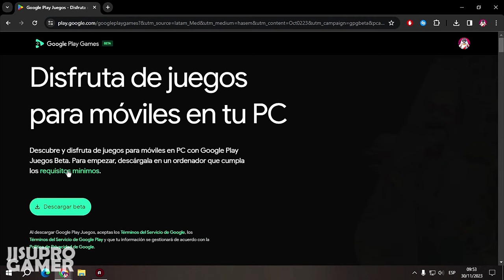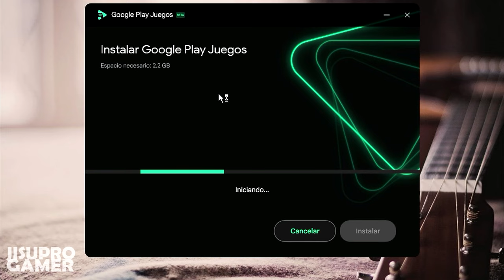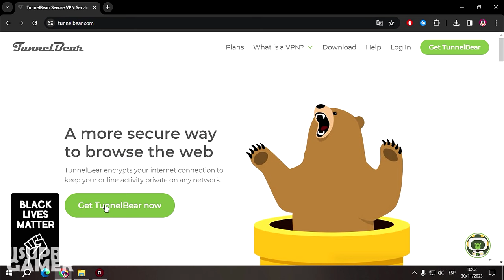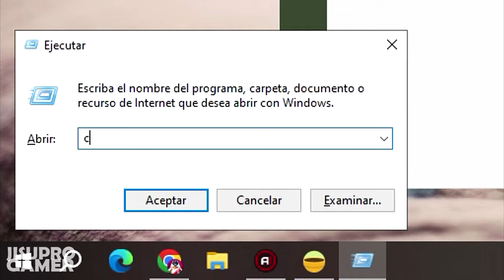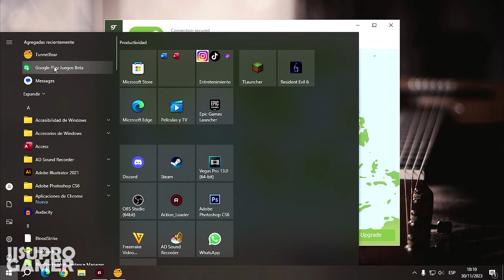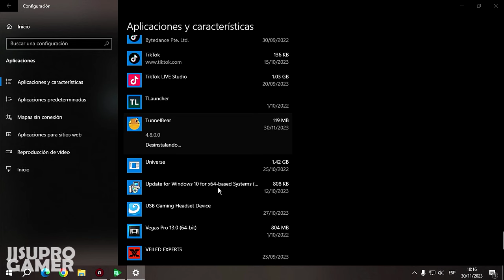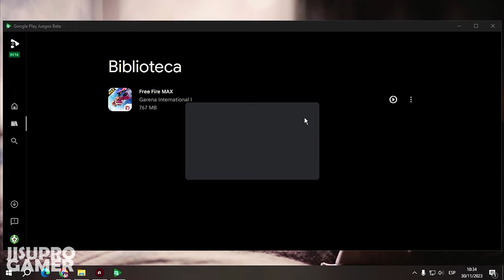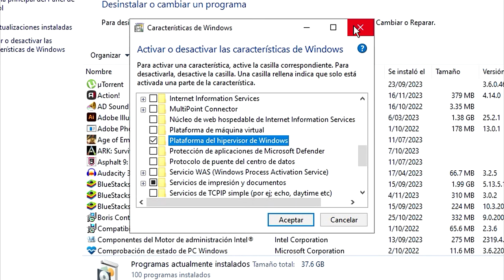FREE FIRE EN PC SIN EMULADOR CON GOOGLE PLAY JUEGOS BETA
Conviértete en miembro para apoyar a este humilde servidor:
DIRECTOS - VEN A JUGAR